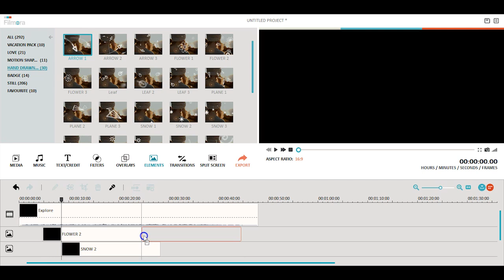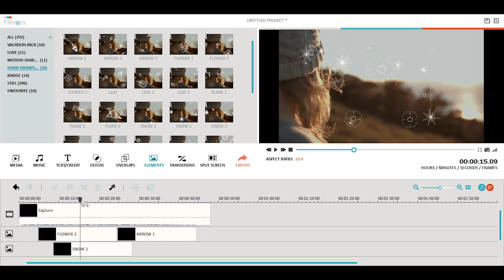Adding Motion Graphics to Videos is NOT just for Pros -- How To Do it Easily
The NEW Filmora11 UPDATE is HERE!
Check this tutorial for how to add motion elements / animated graphics that used to be found in the most expensive editing software.[Filmora 101 Episode 9]